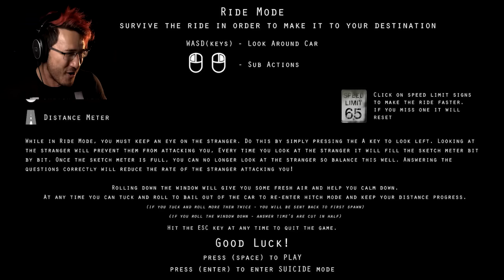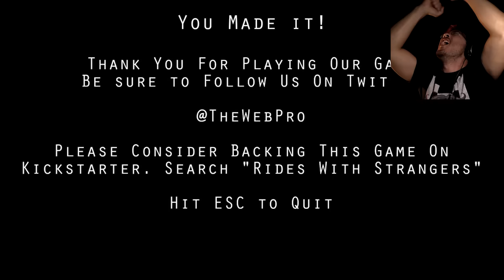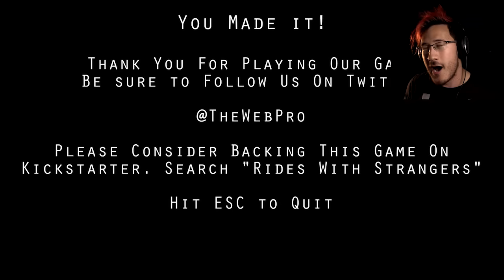Rides with Strangers COMPLETE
I'm late to the party but I FINALLY play Rides with Strangers! Also, I somehow find a way to get to the very end of the demo!